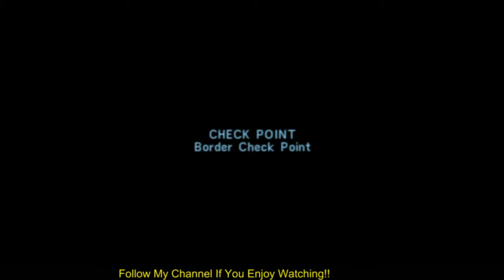Let's Play Altered Beast (PS2) - Episode 37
All killer, some filler!!